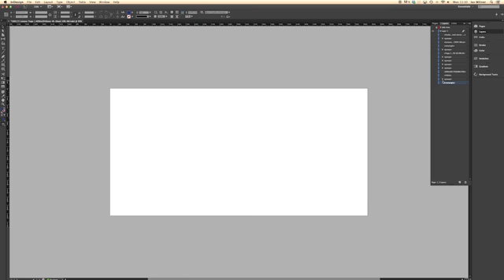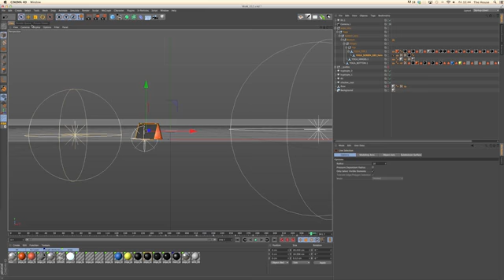lenovo case study